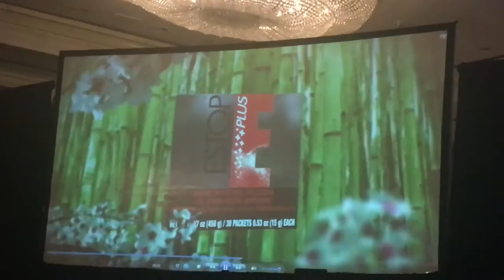Omnilife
New product from Omnilife to prevent high blood pressure diabetes lose weight or even if you're on medication and you want the doctor to reduce the medication or in some cases take you off your medication.